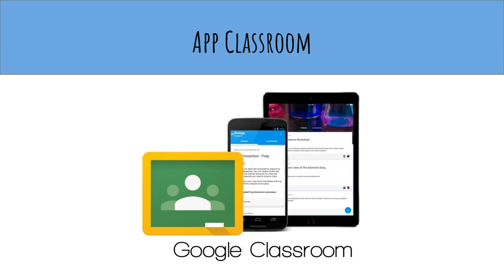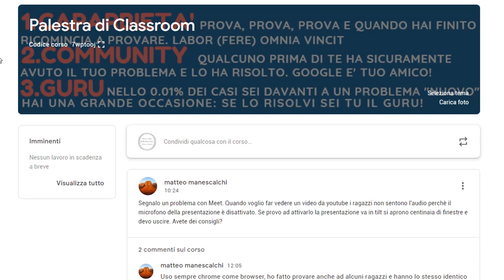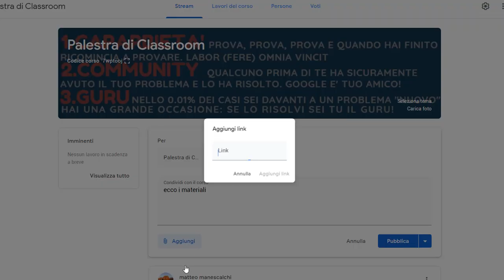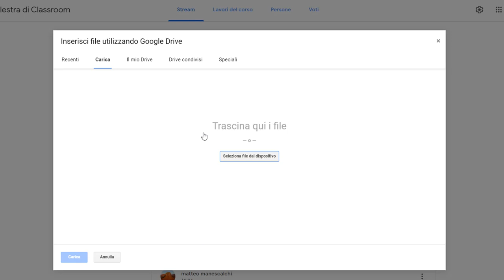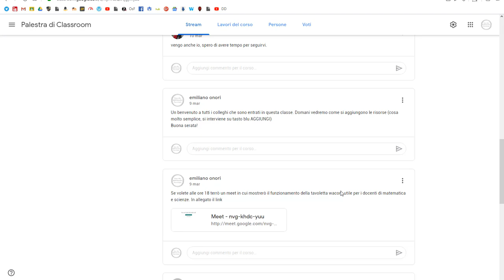Caricare materiali in Google Classroom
Video tutorial a cura di Emiliano Onori su come caricare materiali in Google Classroom